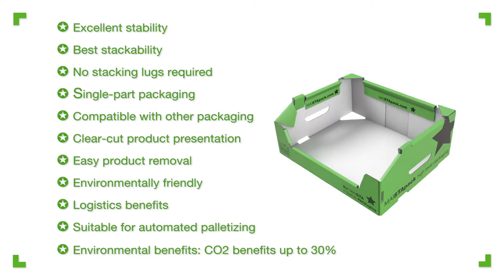MaistaPack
A patented display packaging solution.